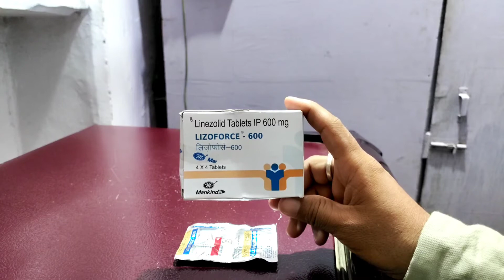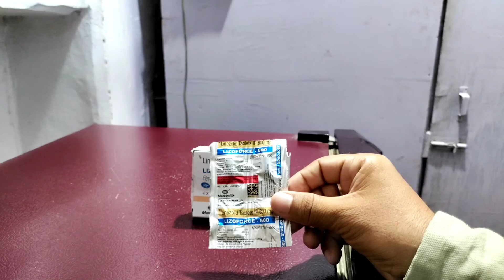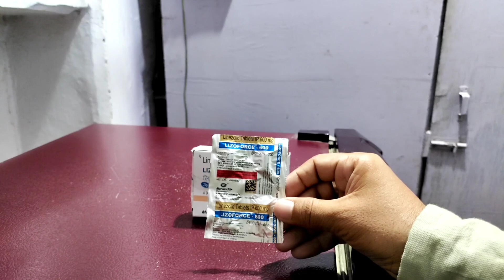Lizoforce 600 tablet uses in hindi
Frnds agar apko Lizoforce 600 tablet ke bare me jakari  lena  hai  to ye video apke liye special hai

Apko Lizoforce 600 tablet ke fayde upyog savdhaniya  aur dusprabhav  janna hai to is video ko last tak jarur dekhe aur

Video ko

Like kare

Comment kare

Share kare

Thankyou❤